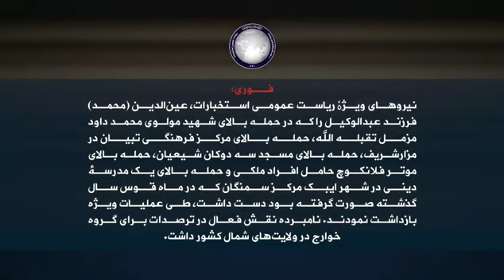د استخباراتو لوی ریاست هغه کس توقیف شوی چې د بلخ ولایت په انفجار کې لاس درلود